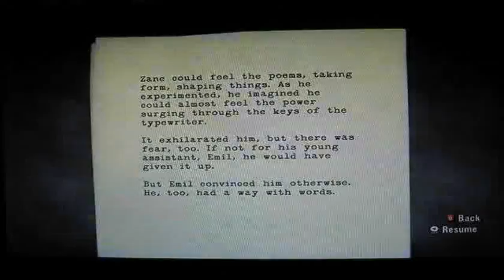Alan Wake 43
The plot thickens in Remedy's Psychological Action Thriller: Alan Wake.  Things get really spooky this time and this game gets me jumping!